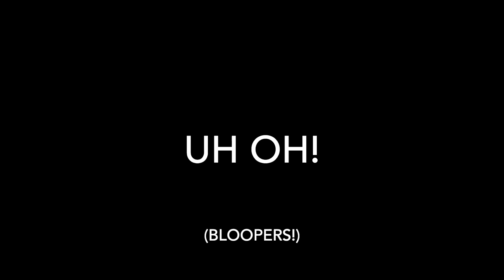Mini Dude Perfect with Brooks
Just a boy trying to do his own trick shots like his favorite show Dude Perfect